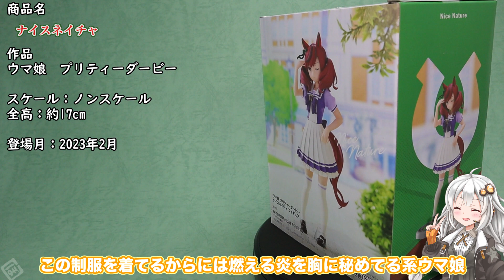[フィギュア開封レビュー] ナイスネイチャ - Nice Nature - | バンプレストプライズ | ウマ娘 プリティーダービー | [Figure Unboxing Review]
どうも、こんにちは。ぼらきーです。
この動画はバンプレストプライズから登場しました、ナイスネイチャのフィギュア開封動画になります。

【もくじ】
0:00 はじめに
0:39 重心チェック
0:44 開封作業
1:52 組立作業
2:32 レビュー
8:02 おわりに

【今回のフィギュア】
BANPRESTO PRIZE ナイスネイチャ - Nice Nature - ウマ娘 プリティーダービー

【使用素材】
声
VOICEROID2 紲星あかり

ワイプで読み上げあかりちゃん！（プロトタイプ）

BGM
DOVA-SYNDROME